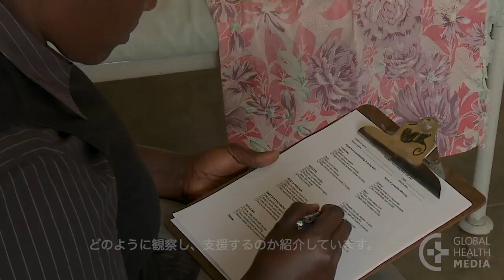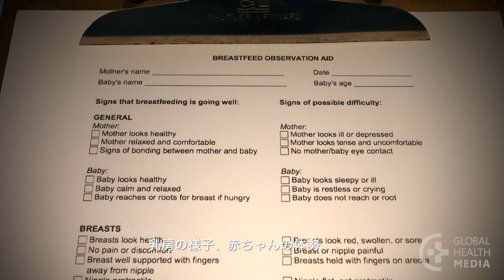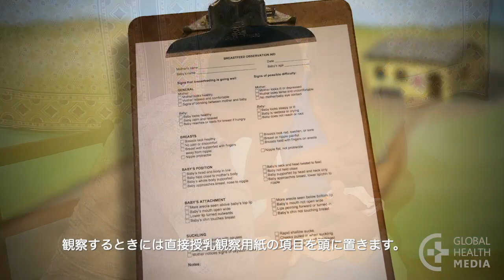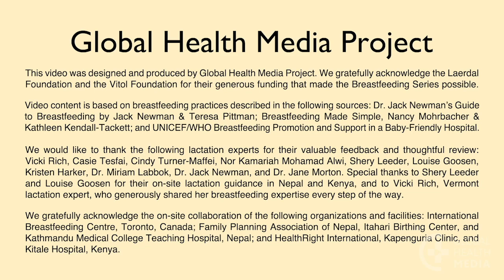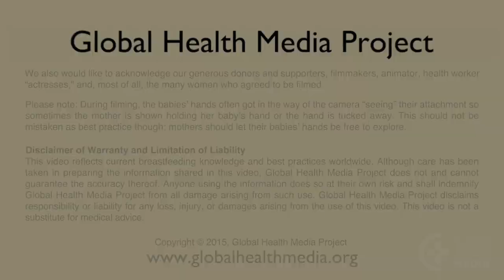Helping a Breastfeeding Mother (Japanese) - Breastfeeding Series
Breastfeeding is natural, but a skill that takes time and practice. With observation and tactful guidance, health workers can help mothers prevent problems and succeed with breastfeeding. This video shows how to observe and support a breastfeeding mother using the breastfeeding observation aid.